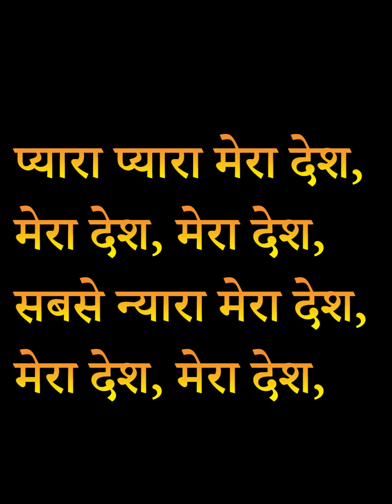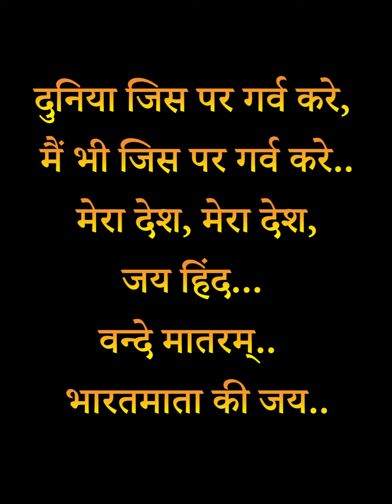स्वतंत्रता दिवस पर बच्चो के लिए कविता/प्यारा प्यारा मेरा देश/15th august kavita/2024/independenceday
स्वतंत्रता दिवस पर बच्चों के लिए कविता
प्यारा प्यारा मेरा देश, मेरा देश, मेरा देश,
सबसे न्यारा मेरा देश, मेरा देश, मेरा देश,
1
दुनिया जिस पर गर्व करे, ऐसा सितारा मेरा देश।
प्रेम,शांति का देता सन्देश, मेरा देश, मेरा देश,
2
हरी-भरी खेतों वाला,गंगा जमुना की माला,
अंतरिक्ष में ऊंचा जाता..विश्व गुरु कहलाता...
3
सागर चरण पखार रहा,जिसके ताज में हिममाला,
सत्यमेव जयते...मेरे भारत देश का नारा ...

दुनिया जिस पर गर्व करे, मैं भी जिस पर गर्व करे, ...
मेरा देश, मेरा देश,
जय हिंद... वन्दे मातरम्..  भारतमाता की जय..

15 August कविता
Bhashan 2024 |
स्वतंत्रता दिवस पर कविता  |
 independence day speech in hindi |
15th august
kavita 2024
independence day
15 August par Bhashan 2022 | स्वतंत्रता दिवस पर भाषण | independence day speech in hindi |15th august

Best desh bhakti shayari /स्वतंत्रता दिवस/
देशभक्तिकविता शायरी,